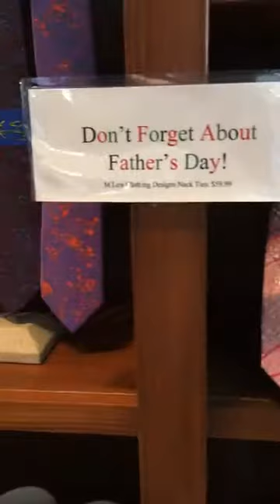Artist Marcus Lewis Talks About His Work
Come shop at our Museum Store and find locally crafted arts! Here's artist Marcus Lewis talking about his one-of-a-kind ties, which are on sale now! Stop by 9 a.m. to 5 p.m. Tuesdays through Saturdays.